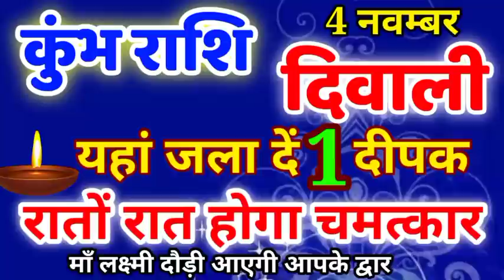कुंभ राशि दिवाली की रात यहां जला दें एक दीपक रातोंरात होगा चमत्कार